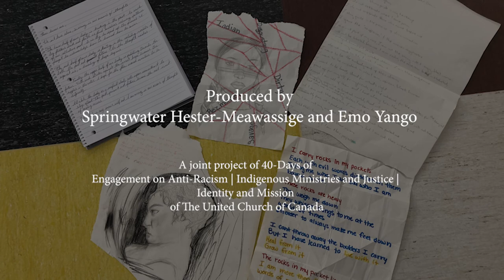Indigenous-Racialized Youth Retreat. Ninoondawah